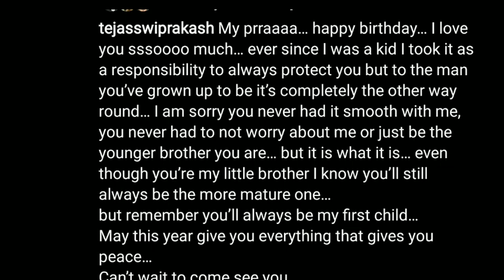Big Boss 15 New live;teju ne caption me bahi ke likha pics share ki birthday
15 live feed today 24 hours today, bigg boss 15 live
24 hrs, bigg boss 15 live feed 24 hours today, tejran